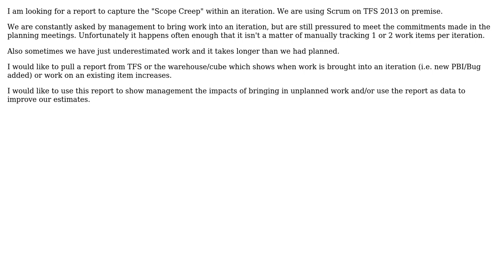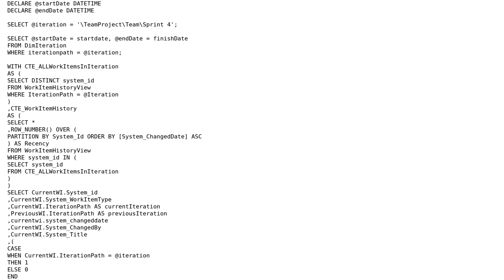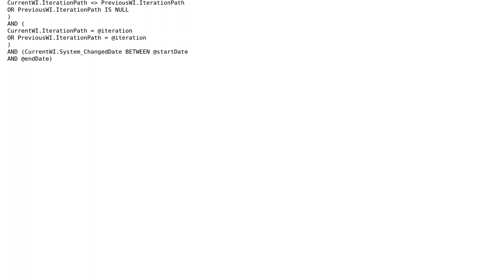Software Engineering: Report to capture scope creep in iteration (2 Solutions!!)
Software Engineering: Report to capture scope creep in iteration

With thanks & praise to God, and with thanks to the many people who have made this project possible! | Content (except music & images) licensed under CC BY-SA | Music | Images & others | With thanks to user Squid user Gort the Robot and the Stack Exchange Network Trademarks are property of their respective owners. You are responsible for your own actions.